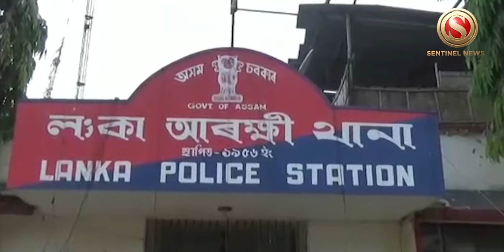Brothers of Rape Victim take revenge, attacked suspected rapist with dagger in Lanka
In an incident, brothers of a rape victim minor girl allegedly attacked one suspected rapist with sharp weapon in the afternoon hours at Lanka Bazaar area today and surrendered before the police later.

Watch The Sentinel latest news and Live updates Assam, Arunachal Pradesh, Tripura, Meghalaya, Manipur, Mizoram, Nagaland.  Live on the Assam's Most Trusted News Channel on YouTube..